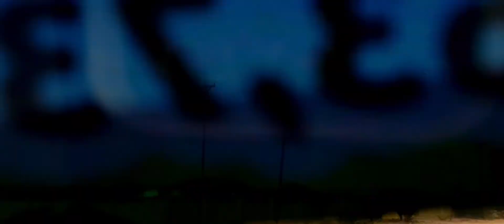Dalxiiska fasalka 8aad ee 8A boys Ibnu-qayim school 1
Waxa safarka loo saaray ardayda fasalka 8aad ee 8A ee dugsiga hoose/dhexe ee Ibnu-qayim Primary and intermediate school branch 1